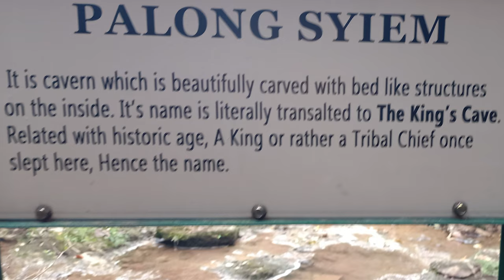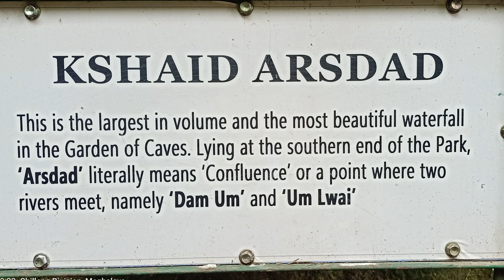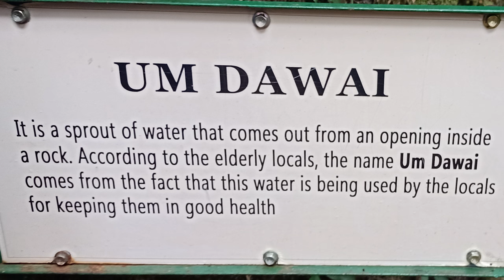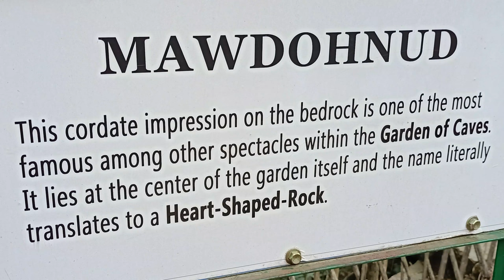Garden Of Caves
“Garden Of Caves: A Microcosm of Meghalaya” in Cherrapunji, Northern India.
A 2.5-hectare area with seven primary spots-Sum Syeim Falls, U Mawhdohnud (heart shape rock), Ka Synrang ryiem, Ki Stieh Maw, Arsdad and Riat Umlwai waterfalls.
The history of the Garden of Caves goes back to British rule in India. During British rule, the Khasi tribe of Meghalaya used to hide in the caves from the invasion by the British soldiers. These caves used to provide them shelter from rain and the dense forest surrounding the cave used to provide them with food and other necessities.